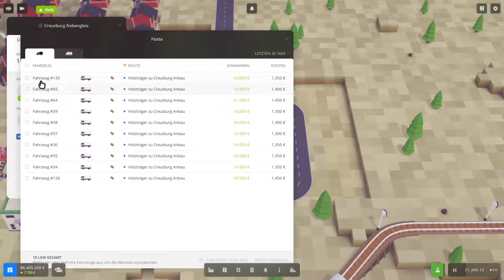LKW-Umrüstung V S03E81 🚆 Voxel Tycoon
► Voxel Tycoon ist eine Wirtschaftssimulation mit Schwerpunkt Transportwesen, Fabriken und Bergwerken in einer unendlich großen Voxel-Landschaft. Wir spielen die Steam Early Access Version.

► Diese Aufnahme beinhaltet die Folgen 69 bis 81.

► In der 2. Staffel kommen folgende Mods zum Einsatz:
Infinite Ressources
Disable Conveyor Belt Lenght Mod
Bus Stop Signs
Locomotives and Trains Pack (MR)
Small starting Cities
Nuclear Industry
Outcast Vehicle Mod
Rise higher Skyscrapers Vol. 1
High Speed Pack V1.0
Smoke FX
Suburban Expance Vol. 1
American Pack 1.0
Infinite Ressources